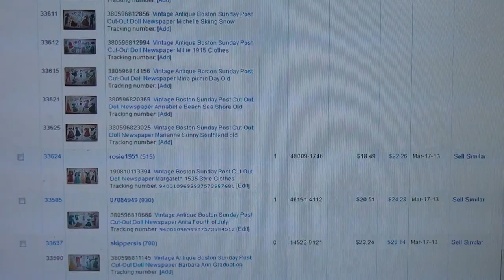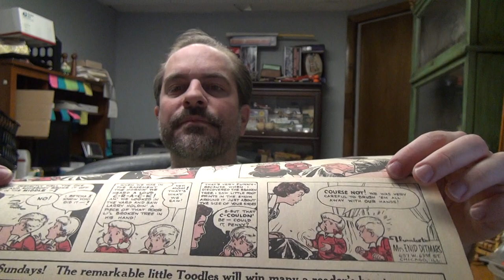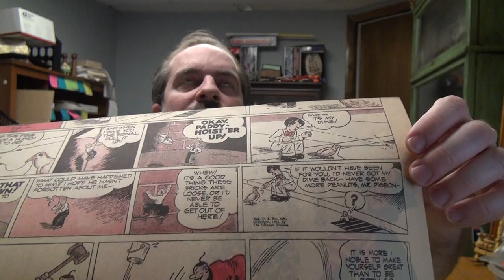eBay Auction Update - Boston Paper Dolls - Amazon Sales - Celluloid, Wind-Up, Barclay, Penny Toys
Correction to last Amazon numbers, this weeks eBay auction...  could be a little dicey... I have $369 into the items and hoping to pull one out of the bag.  Real roll of the dice this week.  Also, an update on the Boston newspaper doll cut-outs.  Turning out to be a real home run!